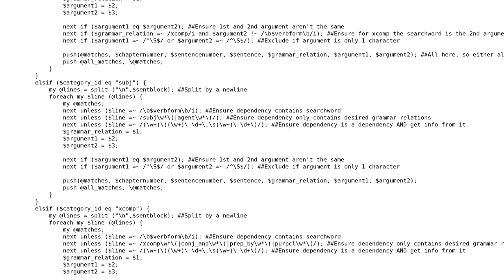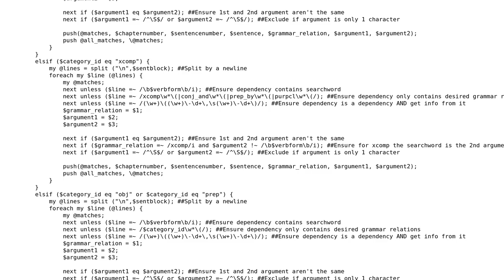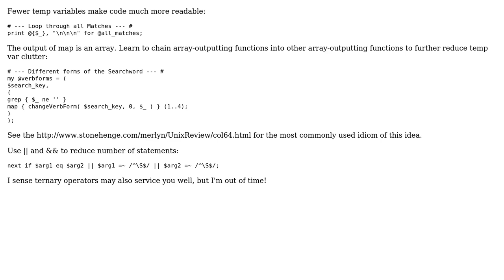Verb tense parser (2 Solutions!!)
Verb tense parser

With thanks & praise to God, and with thanks to the many people who have made this project possible! | Content (except music & images) licensed under CC BY-SA | Music | Images & others | With thanks to user Jon user Jamal user gazarsgo user alex and the Stack Exchange Network Trademarks are property of their respective owners. You are responsible for your own actions.